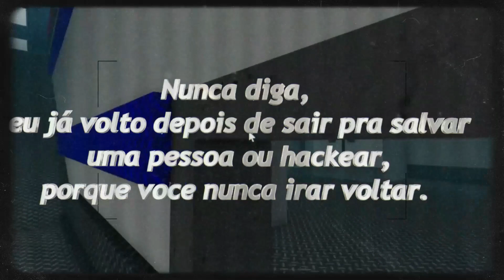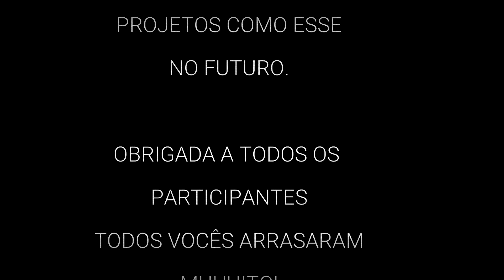SKIN DE HALLOWEEN 🎃 SEXTA-FEIRA 13 no Flee The Facility | Marretão [ Roblox ]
Oie GBlox 🦋
Espero que gostem desse vídeo ☺️ está bem legal 🩷

Como se tornar um GBlox?

Assistir os vídeos e deixar o seu Like GBlox de Coração 💗
E deixar sua mensagem de carinho para Jinni ou comentar algo nos
comentários dos vídeos.
Recomendar o canal para um amigo. Assim, você se tornará um GBlox!☑️
Mas o principal é: Like GBlox de Coração e Comentários de Carinhos.

Informações:
Nick no Roblox: JinniGBloxreal

Participação: @htps_jorge @AnninhahOficiall Tiktok da Gabi: @_.c0ok_e._  e Sally

彡★ Séries no Canal ★彡
E muito mais... Confira nas Playlist do Canal, bjs.

Não esqueça de apoiar os conteúdos do canal! 💗
O ovinho quer que você apoie muito o canal para podermos crescer  a nossa família e mais pessoinhas vir até nós. Não deixe o ovinho triste 😞 Apoeim 💛🐣